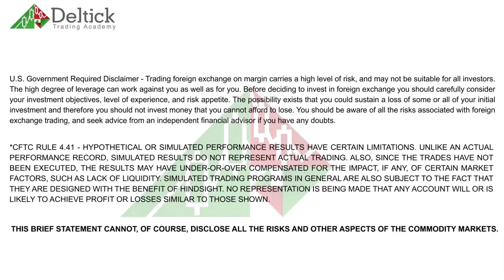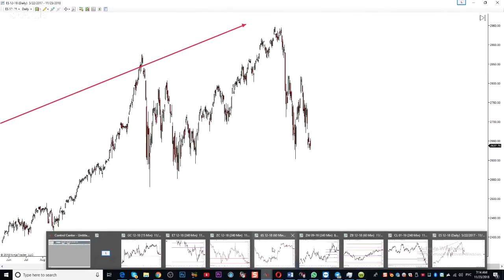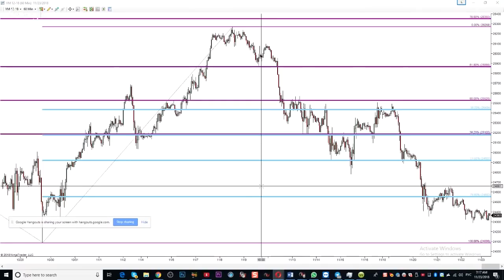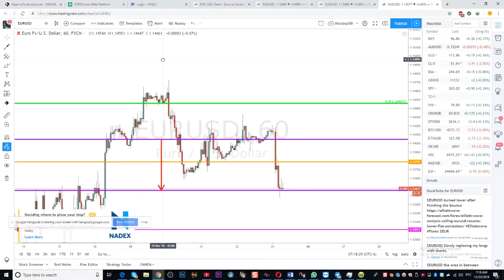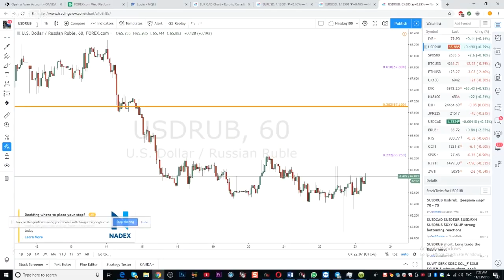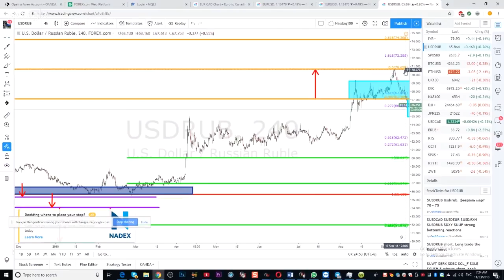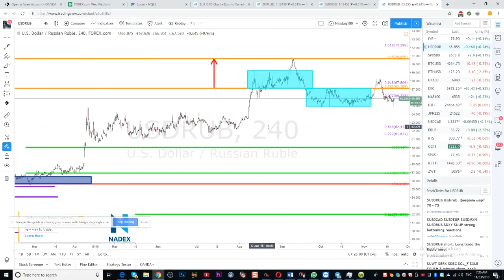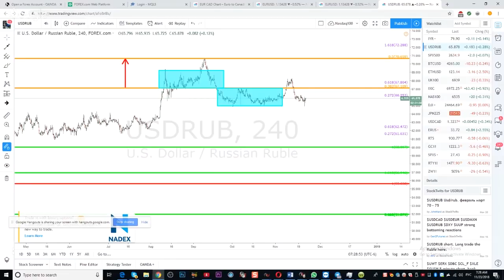Рабочая Профессия. Ответы. Интервью #2 с президентом DelTick Michael Melikhov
Интервью #2 с президентом Биржевой Академии Трейдинга  DelTick Майклом Мелиховым.
Рабочая Профессия.
Ответы на вопросы.
Биржевая Академия Трейдинга DelTick!